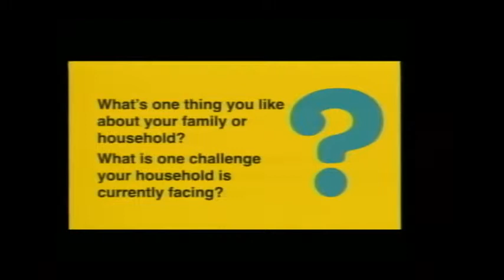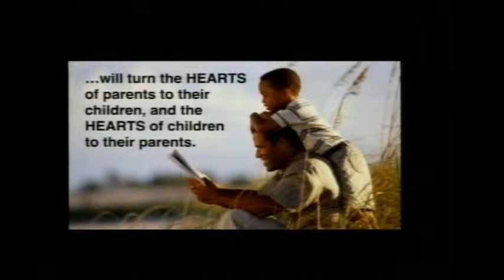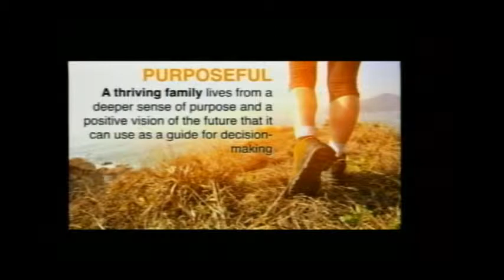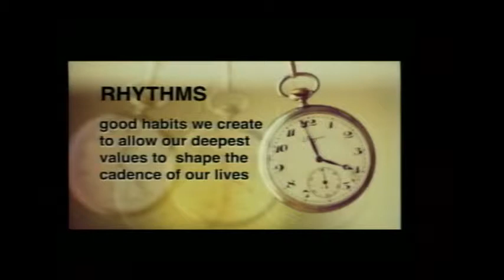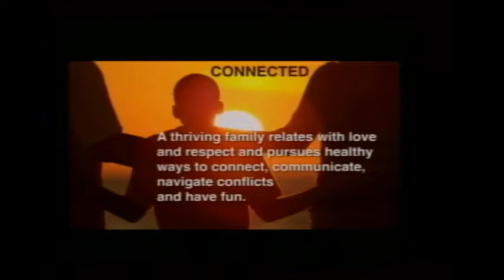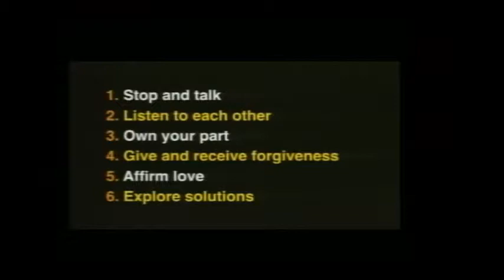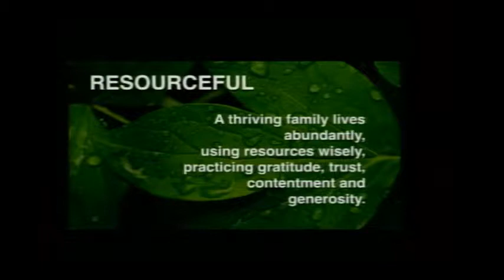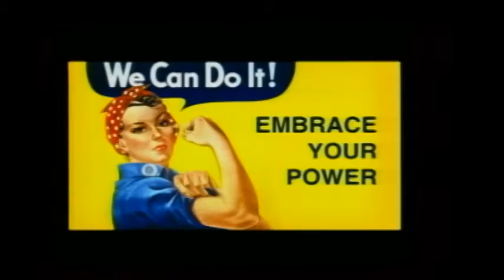Becoming and Belonging - Mark & Lisa Scandrette - February 3, 2019